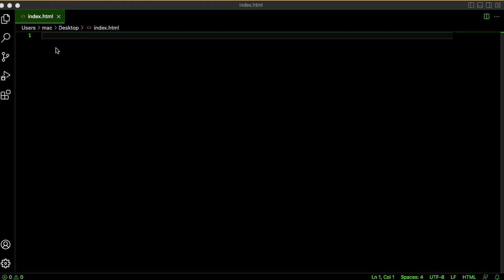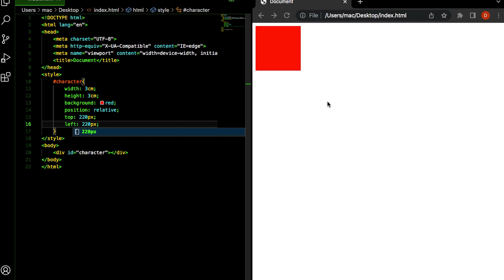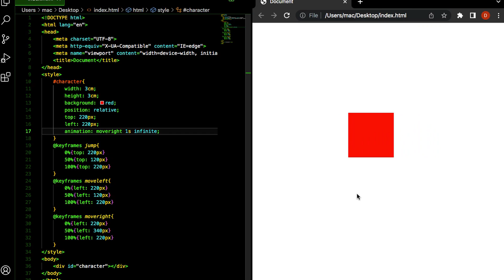Computer Programming || Coding CSS animation using Visual Studio Code by DSJ Fun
Today we will be coding a css animation using visual studio. We recommend using captions for better understanding.